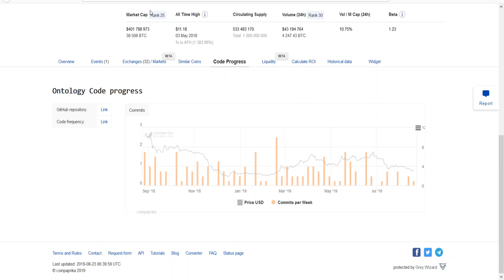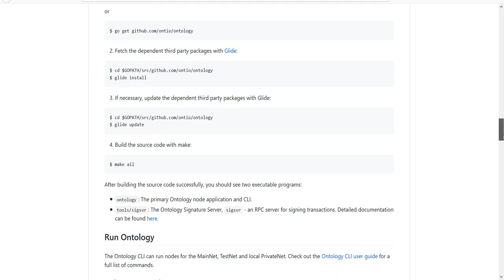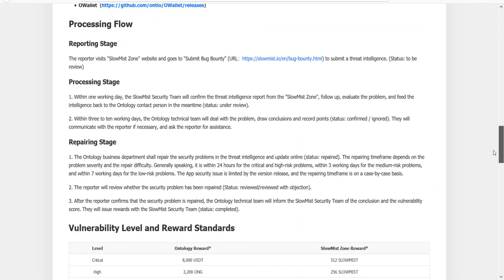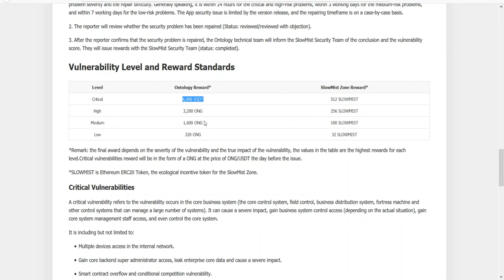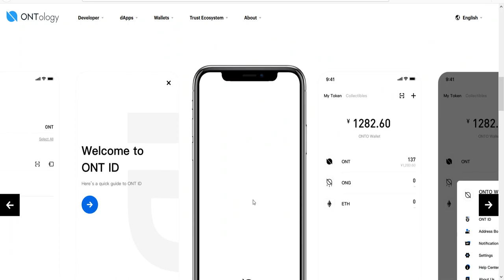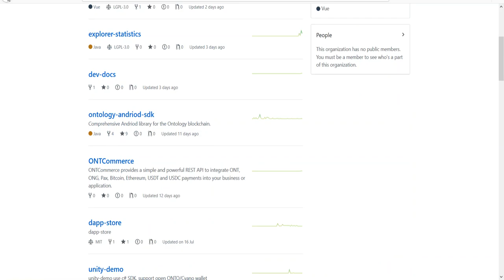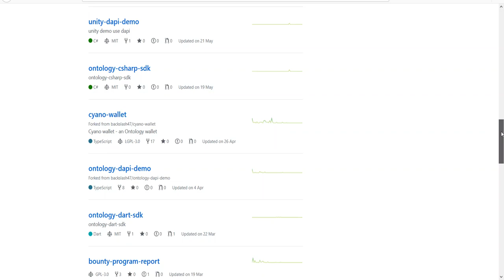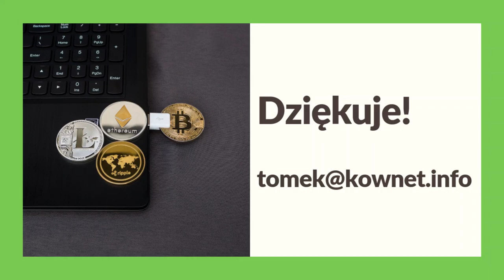014. Analiza projektu Ontology #001